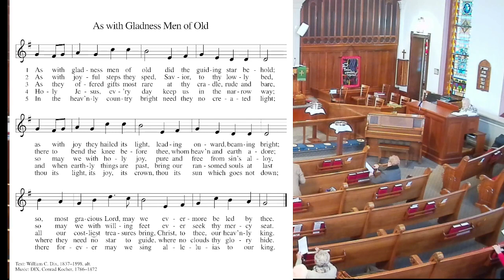Third Sunday after Epiphany. January 21, 2024.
Welcome to Online Worship. We are so happy you are here.

As we continue through our church year, we ask for your continued prayers for support.

We are lead today by The Reverend Sherry Miller

Special music used in today’s worship are in the open domain.  The music today was played live by Jerry Crites and was used with their permission.